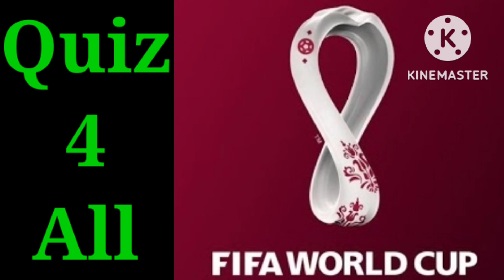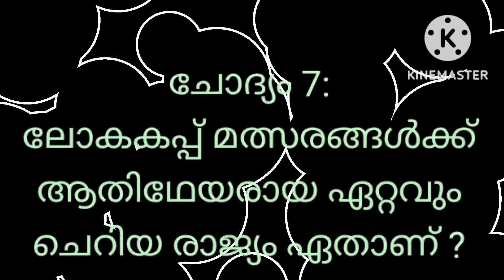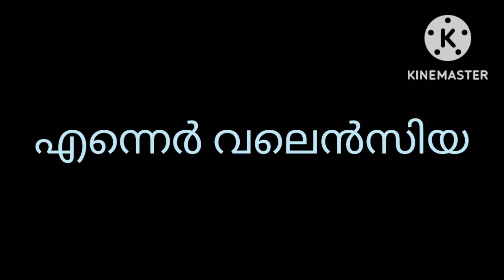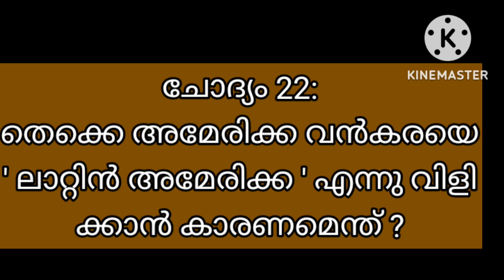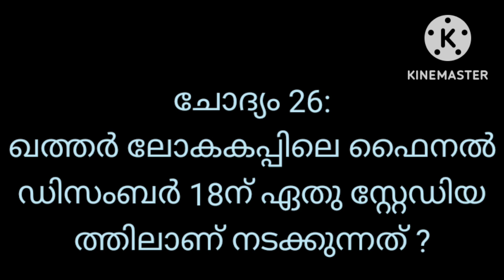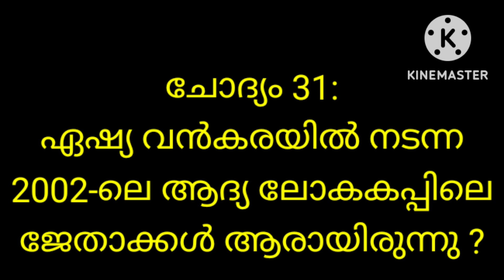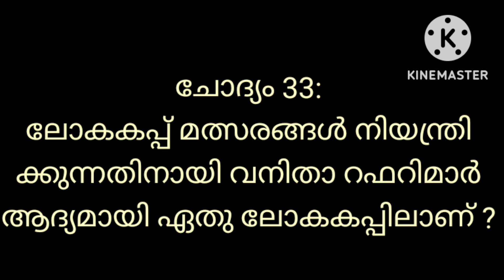ലോകകപ്പ്ക്വിസ് 1 | FIFA World Cup Quiz | Football Quiz| World Cup Quiz malayalam | UnnisVijajapatha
ലോകകപ്പ് ക്വിസ്, FIFA World cup quiz, world cup quiz Malayalam, Unnis Vijayapatha

WORLD CUP FOOTBALL PREVIOUS VIDEO LINKS:
World Cup Balls from 1930 to 2022
All you want to know about FIFA World Cup Football Tournament at Qatar 2022 and all your queries solved on –
Video prepared by Unni master Rtd. Teacher